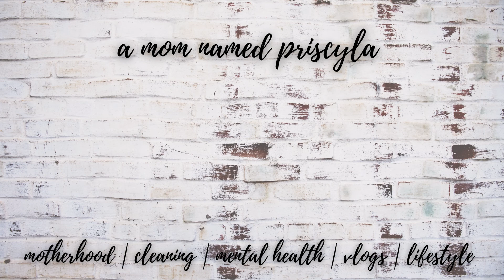Cleaning Motivation 2022 | Guest Bedroom Clean & Organize With Me Cleaning Collab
Hi there 👏🏽

Play this video on in the background and get as much cleaning done as you can in the next 8 minutes 😊

This is in collaboration with many other ladies who also made cleaning videos which was hosted by Tiffany from Smalltown SIx.

Extreme Laundry Motivation | Weekly Laundry Routine Of A Pregnant Mom | Wash Fold & Put Away With Me

Music 🎵

Musician: LiQWYD

Musician: @iksonmusic

Musician: Dreamland

Musician: LiQWYD

Musician: LiQWYD

Musician: @iksonmusic

Editing Program ✍🏽
InShot Mobile App